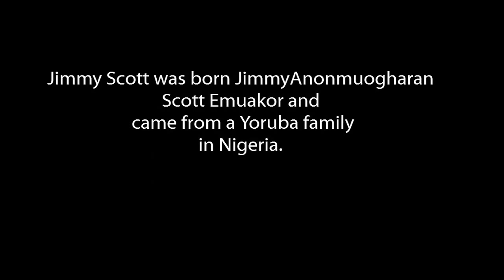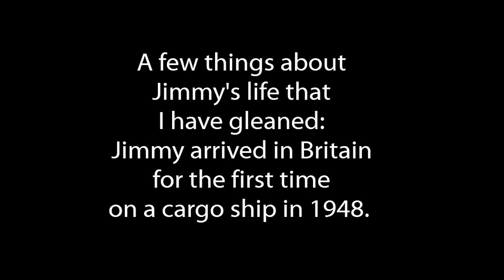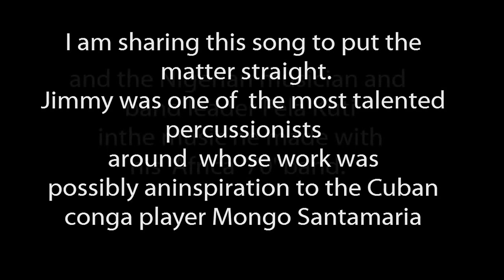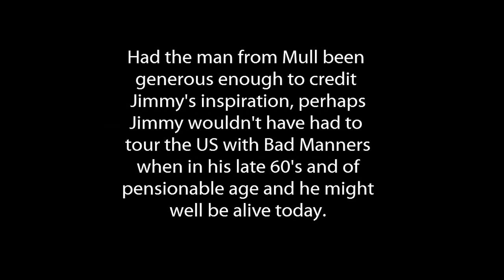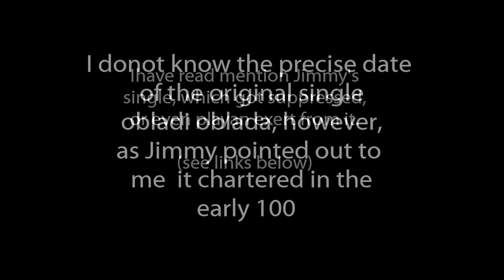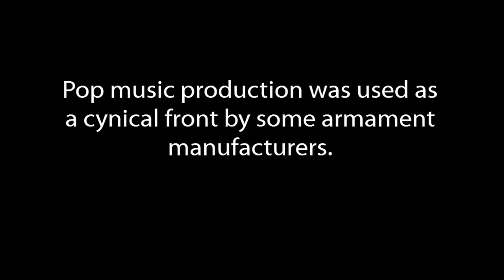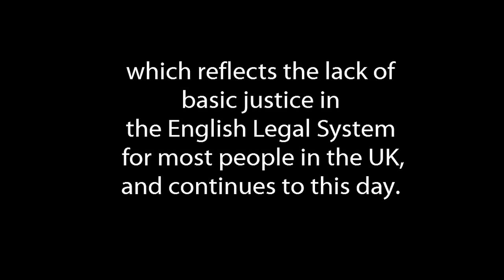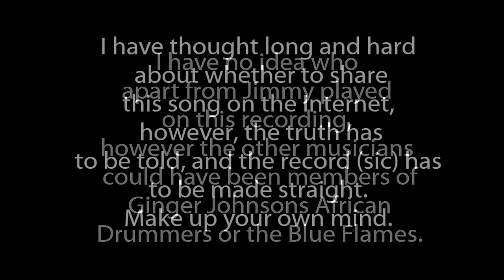The story of the song "Ob-La-Di Ob-La-Da"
The Beatles wrote many great  songs. However one song, "Ob-La-Di Ob-La-Da", stands out as being very different from their other songs.
I first met Jimmy Scott through the Shakespearean Nigerian actor and playwright Yemi Ajibade in the mid 1970's. I played and performed with him from the late 70's to the mid 1980's.  Jimmy Scott was born Jimmy Anonmuogharan Scott Emuakor and came from a Yoruba  family in Nigeria. Later on his brother was made a minister and worked for the Nigerian government. Sadly, musicians are not highly regarded in Western Africa. A few things about Jimmy's life that I have gleaned: Jimmy arrived in Britain for the first time on a cargo ship in 1948. He first worked as a conga player with the late band leader Edmundo Ros. Later on Jimmy joined the original Blue Flames to back Georgie Fame on a number of his hits including "Yeah Yeah" and "Bonnie and Clyde". He also played in a number of films. You can see him performing as the tall man in Ginger Johnson's African Drummers in the film record of the Rolling Stones free concert in Hyde Park. For a long time Jimmy performed in the West End as a conga player in "Jesus Christ Superstar" and always carried the sticker on his congas.
The recording I am sharing here was taken from a worn 7 inch 45 vinyl record Jimmy gave me permission to share. This recording was made from a well used record transferred to a cassette tape that was later digitalised. Whilst the quality of this copy is poor and not up to today's standards, I hope that you enjoy the brilliance of this unique recording.
I am sharing this song to put the matter straight. Jimmy was one of the most talented percussionists around whose work was possibly an inspiration to the Cuban conga player Mongo Santamaria and the Nigerian musician and band leader Fela Kuti in the music he made with his 'Africa '70' band.
In my view, apart from sharing the same title, on musical grounds Paul McCartney's song bears no relation to Jimmy's original composition. I recommend you listen closely to the demo version of Paul McCartney's song as released in the 3rd anthology double CD, to the drum patterns on the hand drums and ask yourself: was this played by one of the Beatles or by a competent West African musician?

Videos showing Jimmy Scott